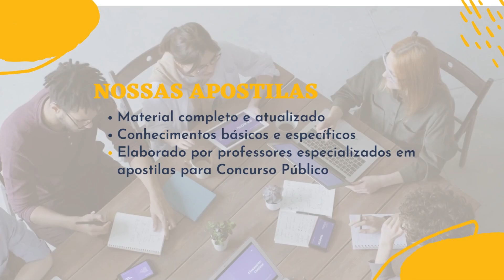Apostila AGER MT 2023 Analista Regulador Ciências da Computação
Como forma de classificação, os concorrentes serão avaliados por meio de prova objetiva e prova discursiva, previstas para acontecerem no dia 30 de abril de 2023. Para alguns cargos também haverá avaliação de títulos.

Os interessados podem se inscrever exclusivamente pela internet, no período das 10h do dia 24 de fevereiro de 2023 até às 18h do dia 15 de março do mesmo ano, observando o horário oficial de Brasília - DF, no site da organizadora. A inscrição só será validada mediante pagamento de taxa no valor que varia de R$80,00 a R$130,00.

➔ Cadastre-se para receber atualizações de todos os concursos 2023. Concurso  AGER MT 2023 👇